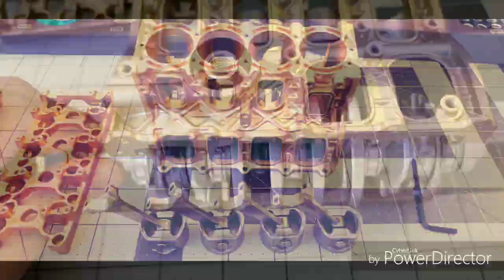Taching 土星文化工匠师 4 cylinder fully assembled